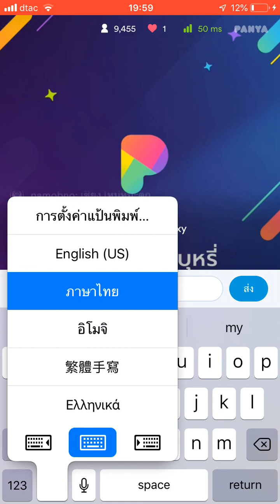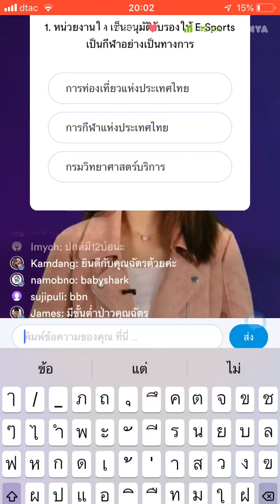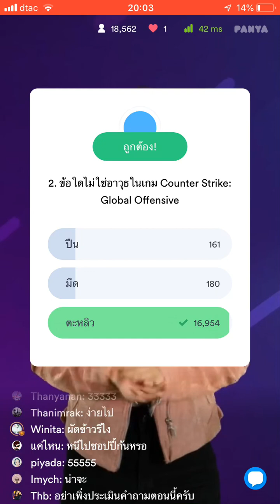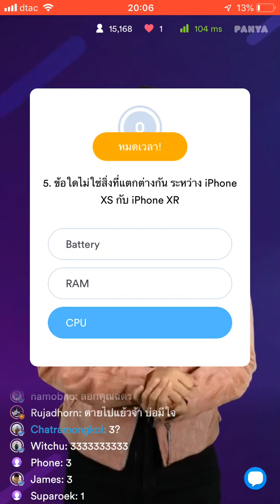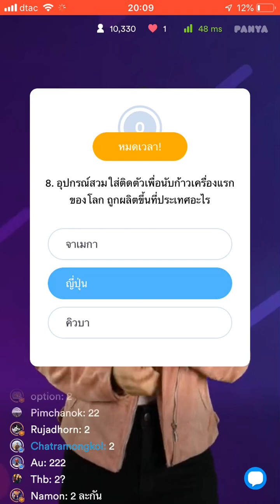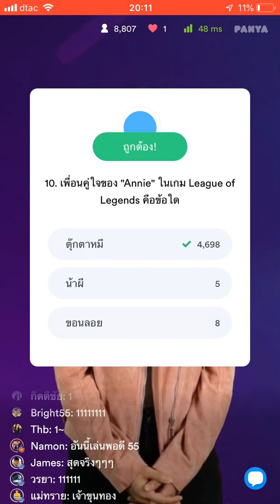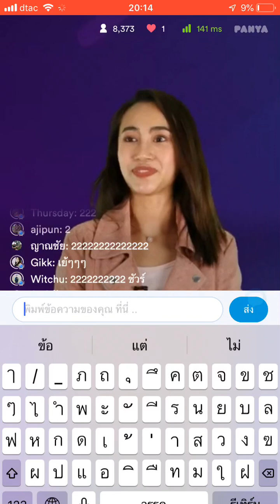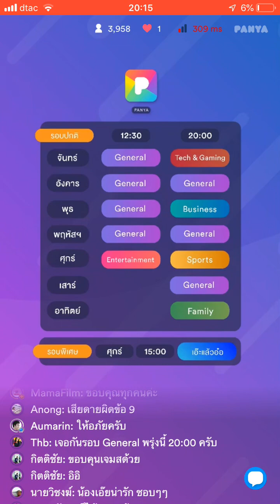Panya 3 ธันวาคม 2018 รอบค่ำ